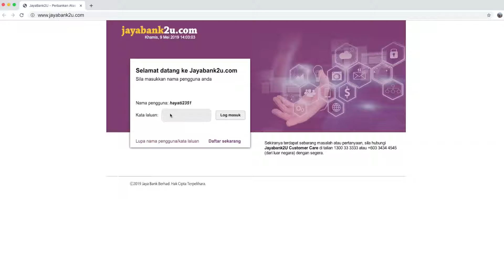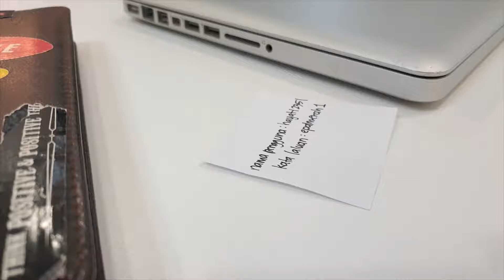TMK D4 Masalah Pembelajaran - 2.1.2 Fungsi Internet (Perbankan Dalam Talian)